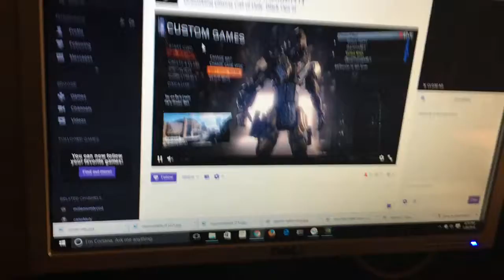Vicious King live NOW!